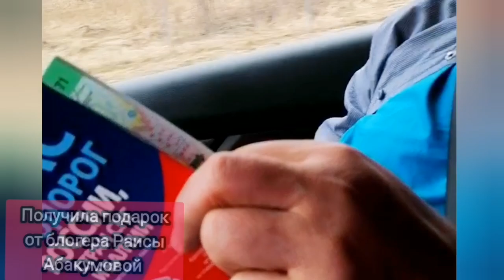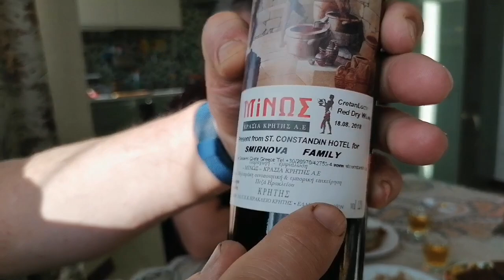Дорога в отпуск (апрель 2023год